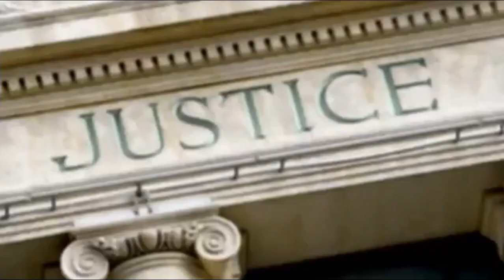In 2017 When You Been Hurt Call Thomas j Henry